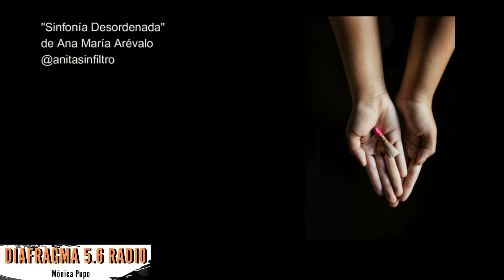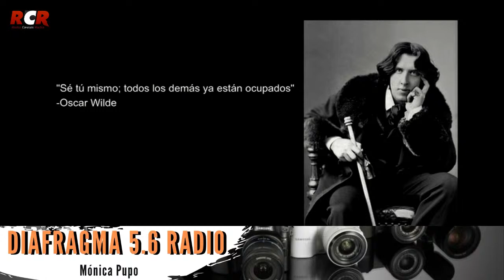RCR750 - Diafragma5.6 Radio con Mónica Pupo - Sábado 04/06/2022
Hoy en Diafragma5.6 Radio, Mónica Pupo conversó con la reconocida fotógrafa venezolana Ana María Arévalo, a propósito de su exposición fotográfica “Sinfonía desordenada” en la galería GBGarts. Igualmente, platicó con Marylee Coll, artista visual y fotógrafa venezolana, sobre su interesante obra algunasfachadasdecaracas serie fotográfica en proceso sobre la arquitectura de la ciudad.